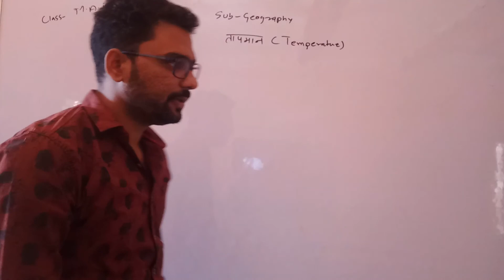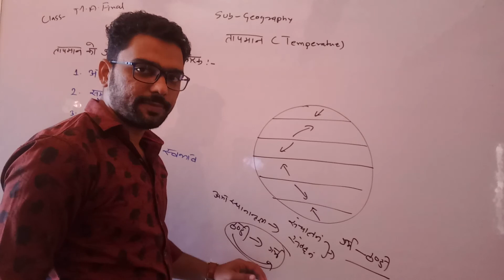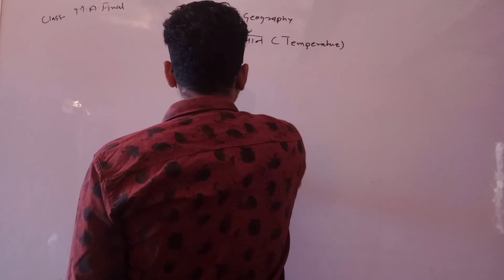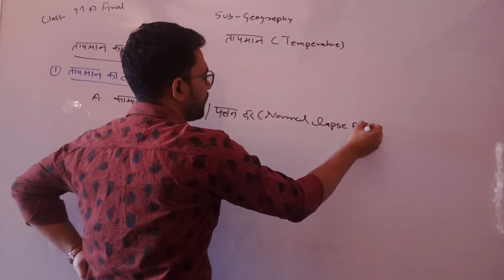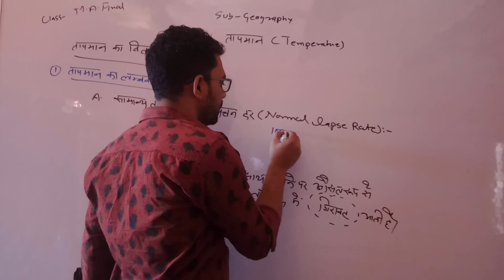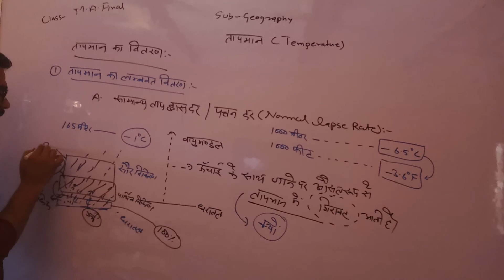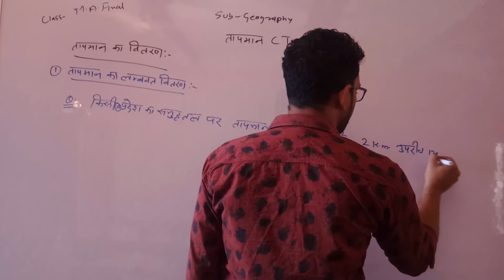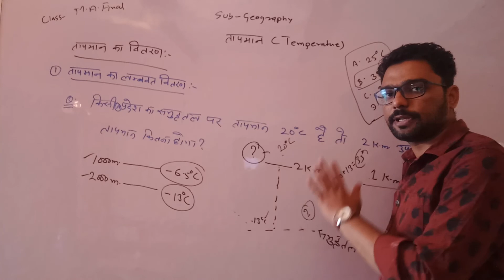Lec. 18 # Adavence Geo.of India # M.A. Final पृथ्वी का ऊष्मा बजट (तापमान)(Geo)....Irsad Sir